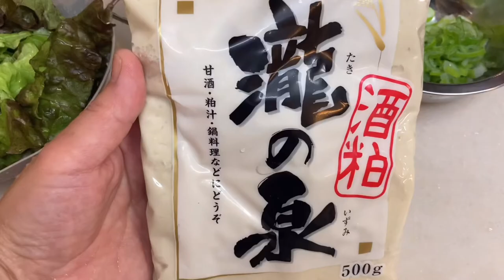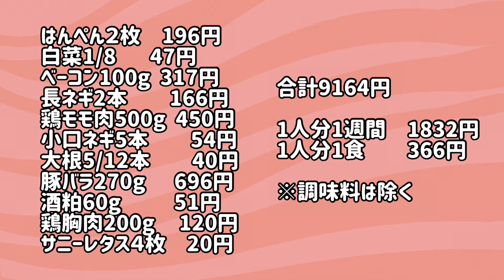【おうちご飯】【料理Vlog】Max家族のリアル晩御飯 1食366円。平日5日間の晩御飯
今回の動画は平日5日間の晩御飯動画です。
5日間で材料費がいくら掛かったかも計算してみました。

【目次】
0:00 イントロ
0:04 day1 肉じゃが　マカロニサラダ　トマトの塩麹
2:41 day2 唐揚げ　餃子の皮のミニピザ　水菜と舞茸のサラダ
5:38 day3 はんぺんサラダ　里芋の煮物　豆腐となめこのお吸い物
7:43 day4 チキンステーキすりごまダレ　白菜とベーコンのスープ
9:34 day5 じゃがいもと牛肉の煮物　鳥サラダ　粕汁
12:09 平日5日間の晩御飯材料費内訳